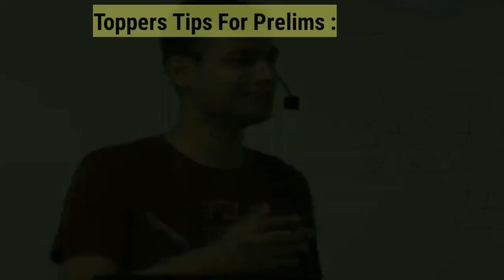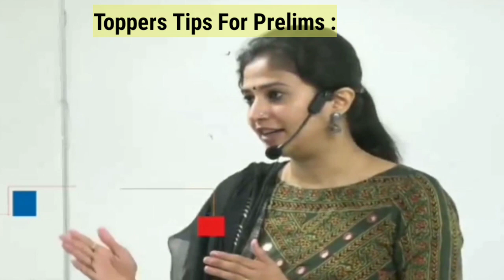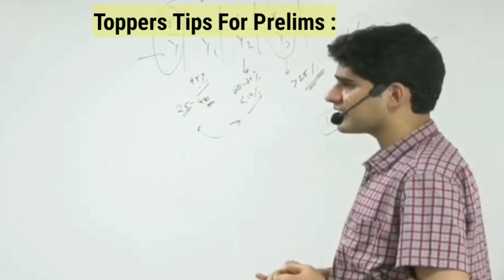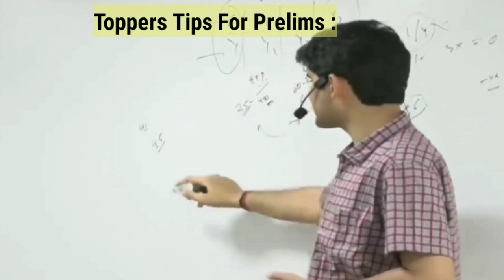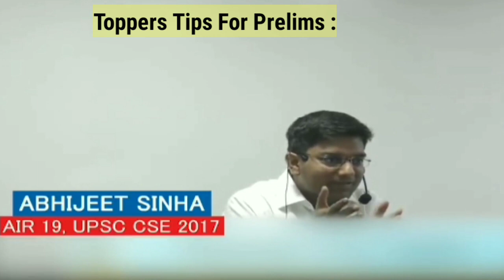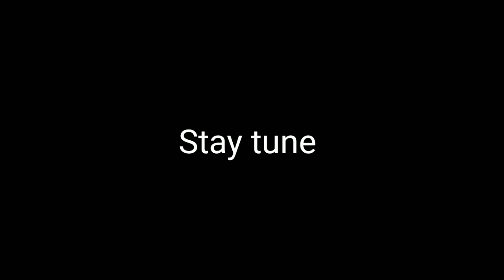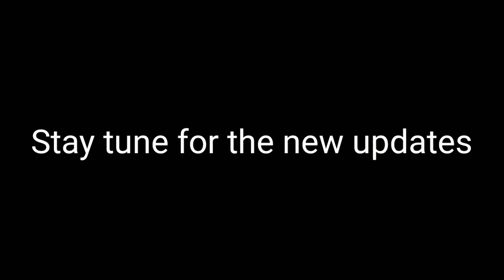UPSC Prelims 2021 Strategy || UPSC Prelims strategy by Toppers